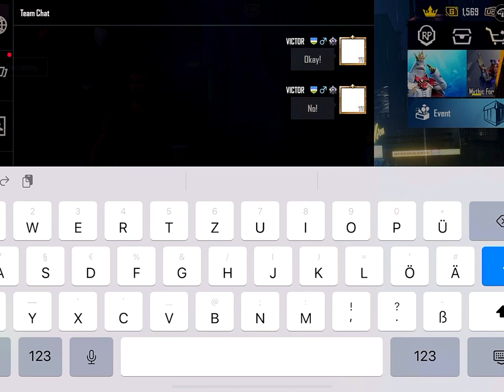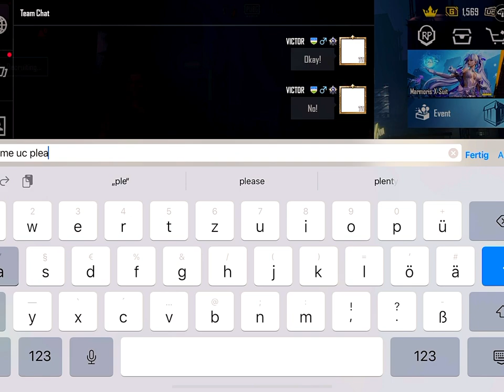Noob prank with Rich Random Players 😱